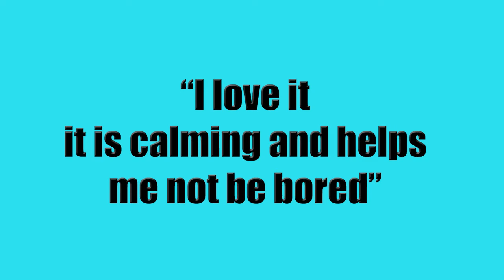What's on in Lock Down at Art Club in Dalkeith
We have made a little video to let you know what's happening at Art Club in lock down. Art Club is a free creative club for young people aged 8-14 who live or go to school in Dalkeith. The YouTube videos are for everyone to enjoy and young artists outside of Dalkeith can enter our online Art Exhibition and don't have to meet the age restrictions.Thanks to all the members who took part in the video. The text moves pretty fast so below is a recap on our activities.

Creative Minds🤘✍
11am - Thursday on Zoom

Join Lynette Gray and unlock your creativity through drawing, guided meditation and breathing techniques. 🧘‍♀️

Amazing Brains Committee 🧠
6:30pm - Thursday on Zoom

Make decisions about the Art Club and work on your own goals to achieve a Dynamic Youth Award. We often have guest artists with live sketching as well.

Live Art Tutorials on YouTube

Weekly Exhibition

Every week we launch an online exhibition on our Instagram and Facebook pages. There is a new challenge every week but you can send us anything you like. To enter direct message a photo of your work to our Facebook or Instagram pages and include a title for your art, your first name, age, town your from and if you accept the challenge write 'challenge accepted'.

If you don't already have the Zoom links (they are the same every week) or need more information please get in contact with Donna Strachan at . If you're not already a member you will need to fill in a short registration form. See you online!

Art Club is directed by the Amazing Brains Committee, hosted by the Bill Russell Woodburn Youth Project and currently funded by Young Start Community Fund, Midlothian Council, Corra Foundation, Midlothian Police, One Dalkeith, our community sponsors and our business sponsor Basically Tool Hire. Thanks for your ongoing support ❤🙌